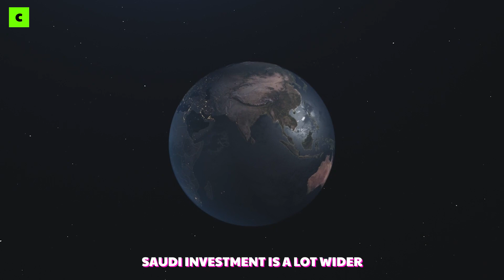What's Going On With Saudi Arabia And Football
Saudi Arabia's football takeover shows no signs of slowing down.

The Saudi Pro League was first launched in 1976 with just eight teams fast forward to today and they are not up to 18.

Do you think Saudi Arabia is about to take over football?